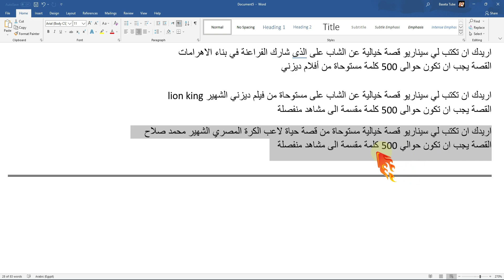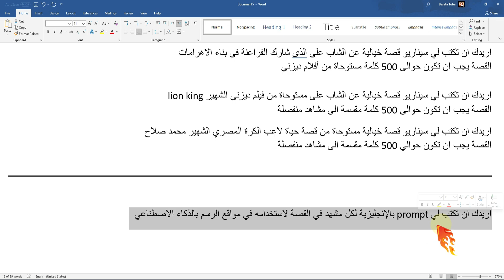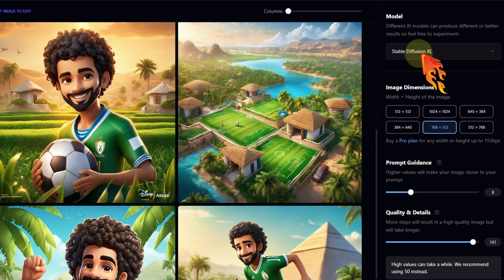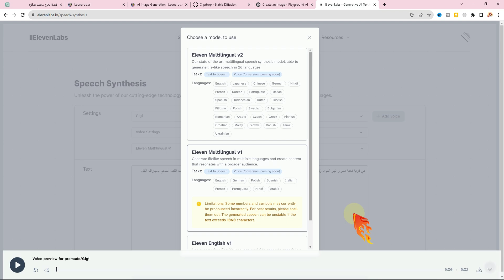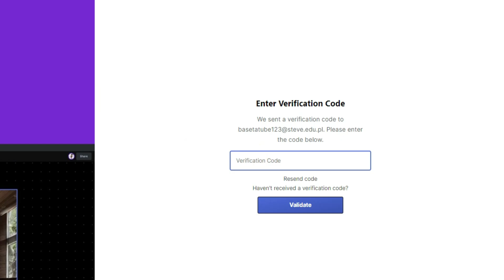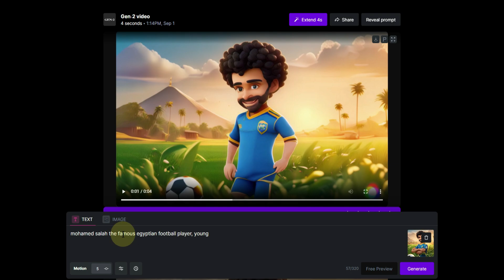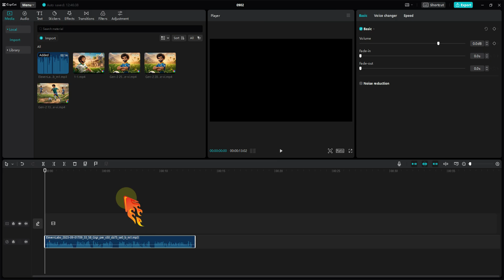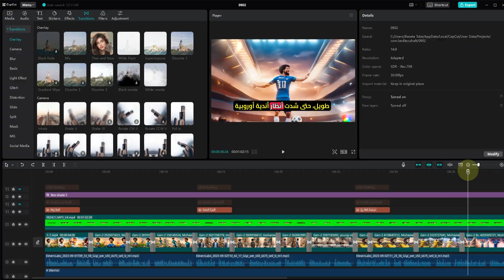تصميم قصص كرتون متحركة ديزني باستخدام أدوات الذكاء الاصطناعي المجانية | تحويل الصور إلى رسوم متحركة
طريقة جديدة لتصميم قصص كرتون متحركة باستخدام أدوات الذكاء الاصطناعي المجانية وايضا تحويل الصور المولدة بالذكاء الاصطناعي إلى رسوم متحركة وفي هذه الطريقة سنستخدم فيها أداة جديدة تعتبر من أفضل أدوات صناعة المحتوى المتحرك بالذكاء الاصطناعي هي runwayml Gen-2 اكتشف كيف يمكنك تصميم قصص كرتون متحركة مستوحاة من ديزني وصناعة محتوى بدون الظهور باستخدام أدوات الذكاء الاصطناعي المجانية في هذا الفيديو التعليمي. سنركز على كيفية تحويل الصور الثابتة المولدة من مواقع الرسم بالذكاء الاصطناعي مثل Leonardo  او playground ai إلى رسوم متحركة احترافية. ستتعلم الخطوات الأساسية لإنشاء قصة متحركة، وإضافة التعليق الصوتي باللغة العربية وتحويل النص الى صوت عربي عن طريق موقع elevenlabs سنتعلم كيفية تصميم الصور، وصولاً إلى تحريكها وإضافة الحياة إليها. و استخدام ChatGPT او Bing Chat في كتابة النص و ال prompt  سنستعرض أيضًا بعض النصائح والحيل لتحسين جودة الرسوم المتحركة وجعلها أكثر واقعية وفي النهاية مونتاج القصة الكرتونية بواسطة Capcut. انضم إلينا واكتشف كيف يمكنك تحويل الصور إلى رسوم متحركة بطريقة سهلة وممتعة!

00:00 مقدمة
01:00 كتابة ال prompt للقصة عن طريق شات جى بى تى او bing chat
03:25 تصميم صور القصة الكرتون باستخدام مواقع الرسم بالذكاء الاصطناعي
05:10 التعليق الصوتي باللغة العربية وتحويل النص الى صوت عربي عن طريق موقع elevenlabs
06:05 تحويل الصور إلى فيديو كرتون عن طريق runwayml Gen-2
08:50 كيفية المحافظة على ثبات شكل الشخصية خلال الفيديو
10:13 مونتاج القصة الكرتونية بواسطة Capcut
11:56 الفيديو النهائي

مواقع ومعلومات تم ذكرها في الفيديو ✨✨✨✨✨✨✨✨✨✨
شات جى بى تى ChatGPT لكتابة الأوامر المستخدمة في تصميم الشخصية او كتابة نص الفيديو
موقع بينج شات Bing Chat بديل شات جى بى تى اذا كان غير متاح في بلدك
مساعدك القائم على الذكاء الاصطناعي للويب

موقع لتصميم الصور بالذكاء الاصطناعى
موقع لتصميم الصور بموديل STABLE DIFFUSION XL
امثلة Negative prompt

موقع runwayml و أداة Gen-2 لتحويل الصور الى فيديو او تحويل النص الى فيديو

موقع عمل بريد الكترونى مؤقت

🔗🔗🔗 temp-mail.id

تصميم قصص كرتون متحركة
عمل قصص كرتون بالذكاء الاصطناعي
قصص كرتون متحركة
صناعة محتوى بدون الظهور
أدوات الذكاء الاصطناعي المجانية
تحويل الصور إلى رسوم متحركة
تحويل الصور إلى فيديو
عمل فيديو بالذكاء الاصطناعي
الذكاء الاصطناعي مجان
تحويل الصورة لفيديو
رسوم متحركة بالذكاء الاصطناعي
قصص بالذكاء الاصطناعي
فيديو بالذكاء الاصطناعي
runwayml , runwayml Gen-2
playground ai
leonardo ai
تحويل النص الى صوت عربي
بسيطة تيوب
تحريك الصور بالذكاء الاصطناعي
محتوى بدون الظهور
يوتيوب بالذكاء الاصطناعى
جعل الصورة تتحدث
جعل الصورة تتكلم
التصميم بالذكاء الاصطناعي
تحويل الصورة لفيديو
جعل الصورة تتكلم بالذكاء الاصطناعي
تحويل النص الي فيديو